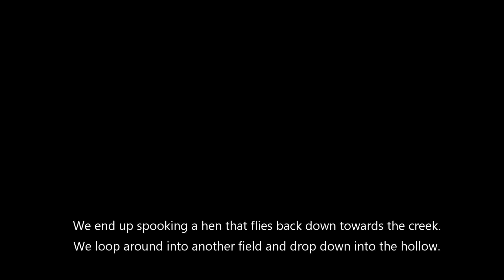PA Longbeard Down - Shooting a FLYING Turkey!?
After Adam's hunt, Saxton was up to bat for a chance at an ol' Tom.  After hearing some gobbles off in the distance, it took a while to figure out where the birds were.  When walking the logging road looking for the gobblers, the boys flushed them out and Saxton took a shot at one in midflight, securing his first PA longbeard!